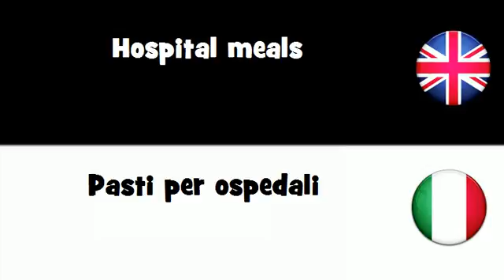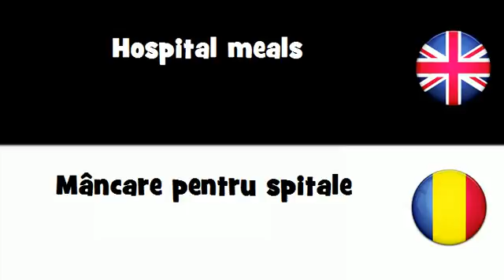SAY IT IN 20 LANGUAGES = Hospital meals